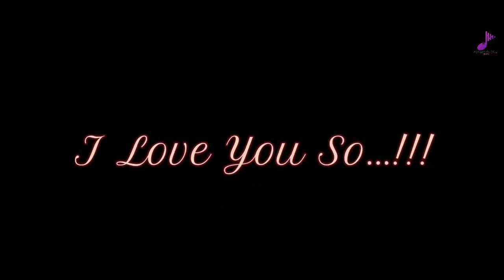Korean Mix Hindi Songs Mai Janta Hun School Love Story Korean New Bollywood Song